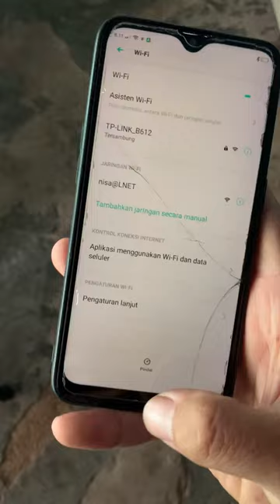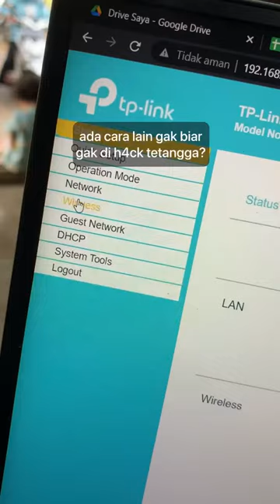Cara Memperendek Jaringan Wifi